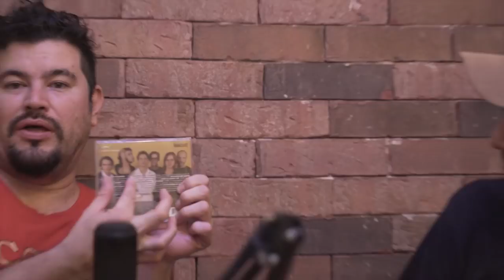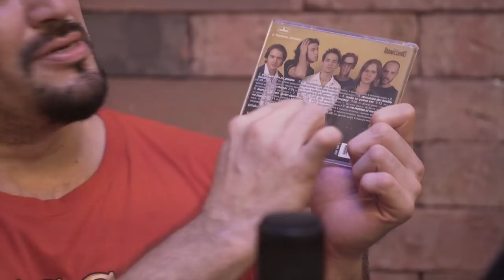Podcast EP11 - Zurdok con Fernando Martz y Fletch Saenz. Sobre Machaca 2022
Un podcast dificil de lograr, super dificil de editar, y que muy probablemente no se vuelva a repetir. Fernando Martz y Fletch Saenz platicando sobre Zurdok. Este es nuestro tercer podcast con integrantes de la banda, disfruten!

Disfruten de una deliciosa Cerveza Jimena mientras ven el Podcast!

Estos vídeos los hacemos con mucho amor a la música y quisiera que todos los que aman la música como nosotros, lo conociera :) .

Tenemos una tienda de instrumentos musicales en Monterrey, México. Échate la vuelta.